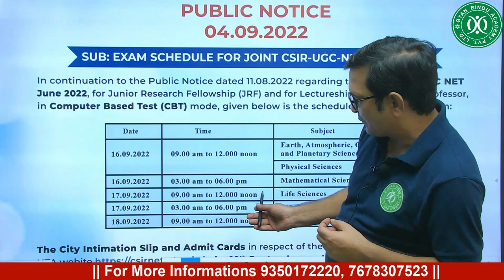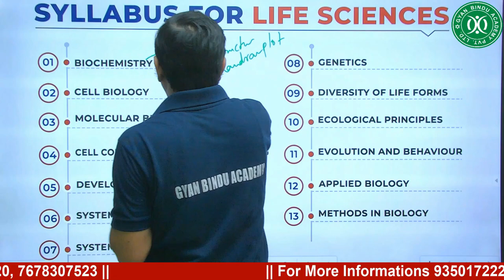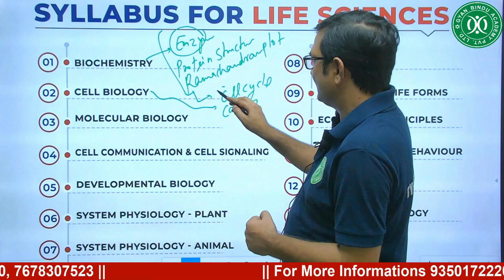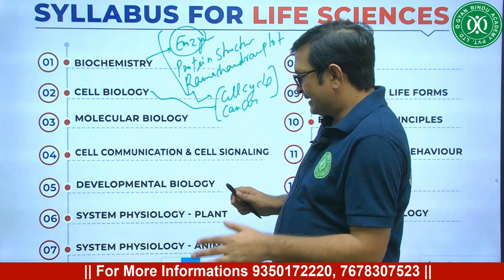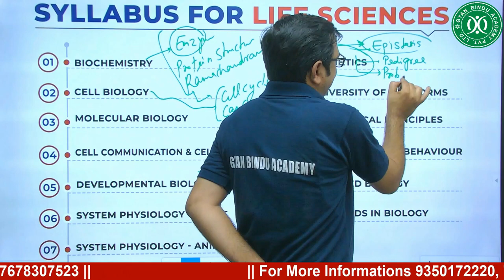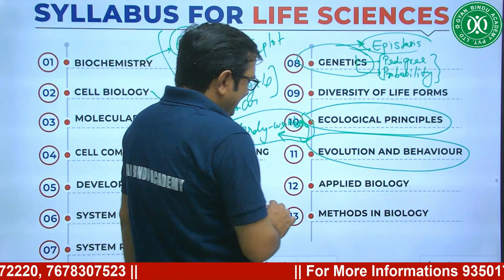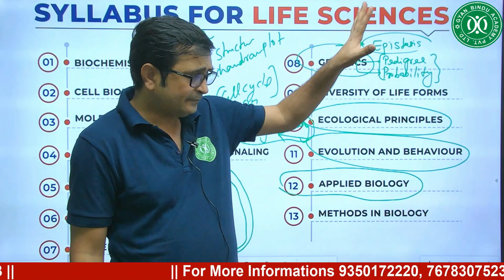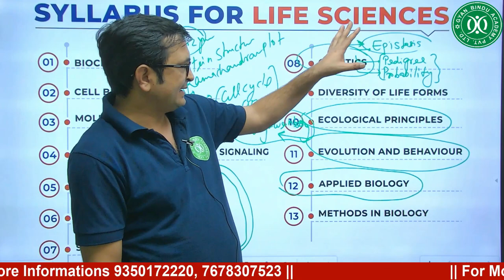Best Tips and Important Topics for CSIR NET Life Science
Tips and Important Topics for CSIR NET Life Science